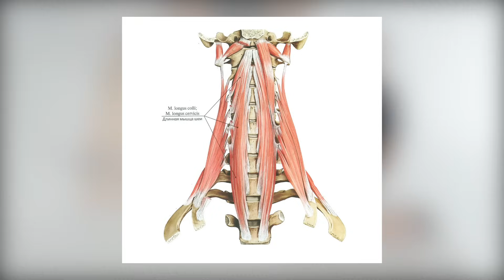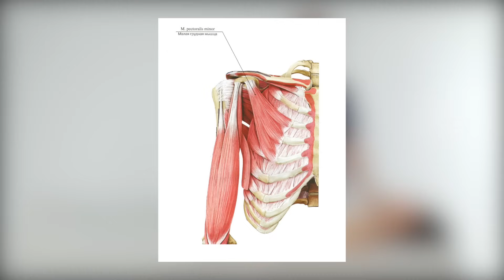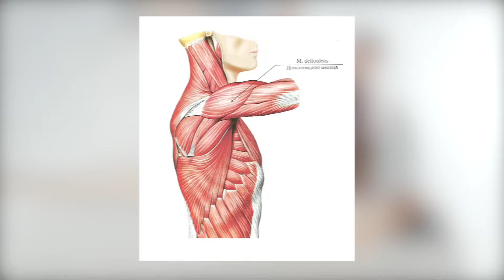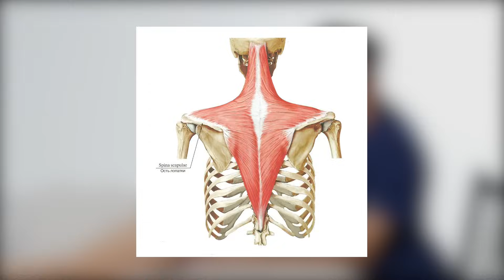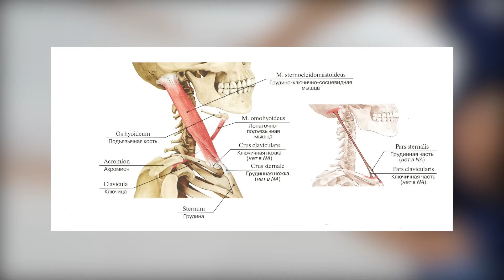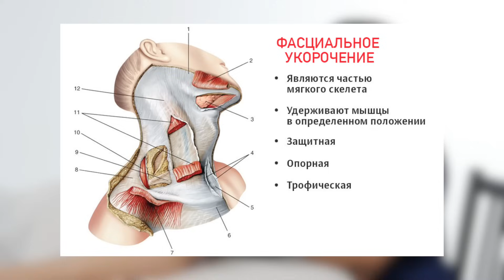Горб на шее! Как избавиться от холки? | Причины и принципы работы с холкой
🔺 Смотрите бесплатный онлайн-интенсив "Пошаговый план профессионального роста массажиста и выхода на доход 150 тыс руб в месяц" ☛

Всем привет!

Заметили, что появилась шишка на шее? Как избавиться от холки?

В этом выпуске я расскажу, от чего появляется холка на шее и как убрать вдовий горбик при помощи массажа. Холка, визуально проявляющаяся как некрасивое увеличение жировой ткани в шейно-воротниковой зоне.

Причин, почему появляется холка может быть несколько. Сегодня я расскажу и покажу подробно на модели, как работать с холкой массажисту, с какими местами стоит быть аккуратными и какие места прикрепления мышц важно проработать, чтобы воротниковая зона пришла в норму.